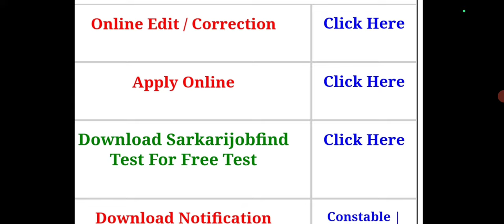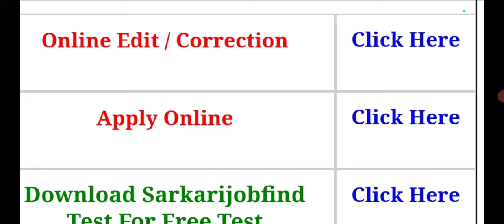Good News 😊 RPF Constable Bharti 2024 ll RPF Constable Big Update 😊